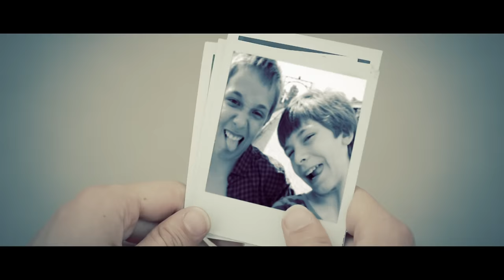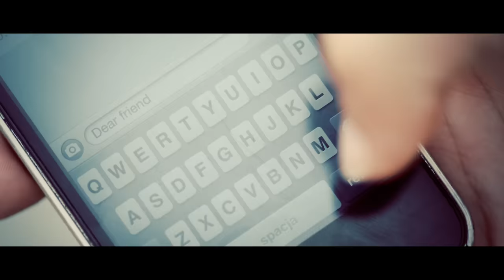Dreamshade - Photographs (Official Music Video)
Listen to "Sandcastles" by Dreamshade:
Dreamshade's upcoming album "The Gift Of Life" will be out January 25th 2013 through Spinefarm records.
Produced by Dreamshade and Jacob Hansen.

LYRICS:

Why has it all changed?
What have we lost? What have we gained?
Nothing of this will ever remain
only a bunch of child's memories
What have I lost? and what have you gained?
only a bunch of child's memories hidden in shame

We used to stay together
dreaming of what we'd have become
We'd have been friends forever
What should I say now that you're gone?

Through my eyes you're fading
This is the way I feel

I miss those times when we played as kids
No worries about our future, no enemies
Now I close my eyes
Trying to go back then with my mind
Oh, how I wish we could live the old times again

We can't stand here waiting
Why are we afraid if there's nothing but time between us
Nothing is changing
Will we ever meet again?

What are we waiting for?
What are we so afraid of?